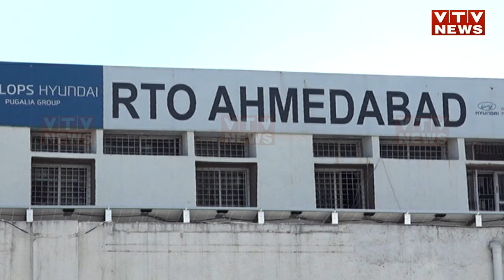Ahmedabad: BJP ના પૂર્વ ધારાસભ્યના પુત્રની દાદાગીરી : યુવકને ઢોર માર માર્યો | VTV Gujarati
Ahmedabad: BJP ના પૂર્વ ધારાસભ્યના પુત્રની દાદાગીરી : યુવકને ઢોર માર માર્યો